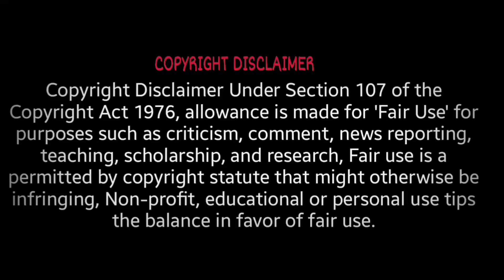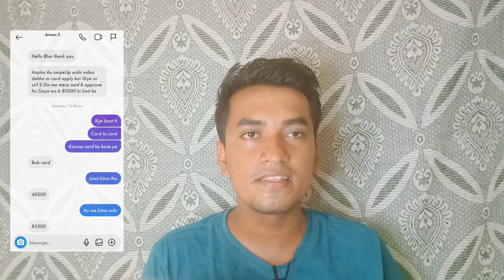Au Xcite Credit card Approved 🎉 | Au swipeup Card Apply Process | (VD08)